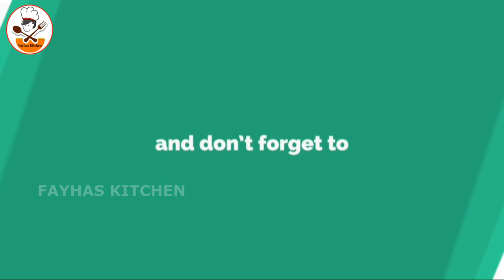കമ്പിളി നാരങ്ങ വെച്ചുപിടിപ്പിക്കാം/Pomelo Tree Malayalam/Babloos Naranga/Citrus Maxima/KambiliOrange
കമ്പിളി നാരങ്ങ വെച്ചുപിടിപ്പിക്കാം/Pomelo Tree Malayalam/Babloos Naranga/Citrus Maxima/Kambilli naranga fayhas Kitchen and Vlogs is a YouTube Channel. You can find Cookery, Art and Craft, Agriculture and much much more from this channel.